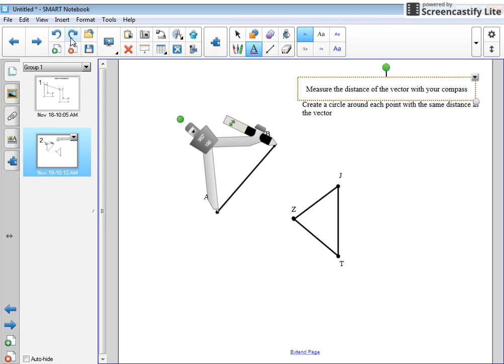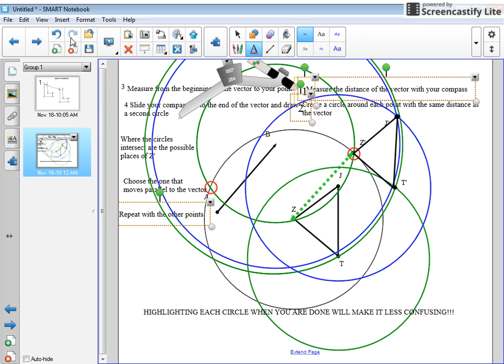Moving a figure along a vector